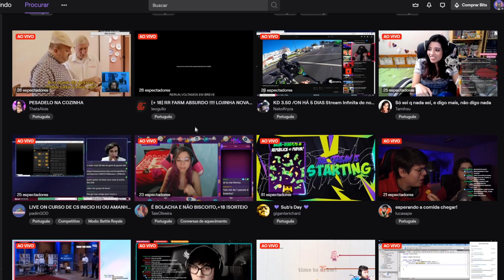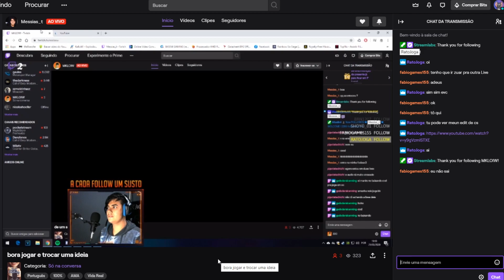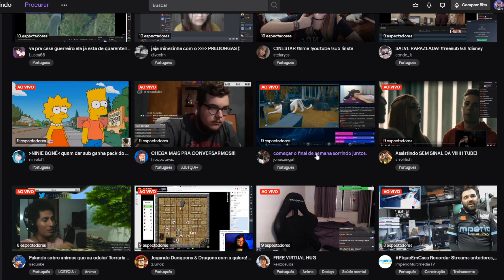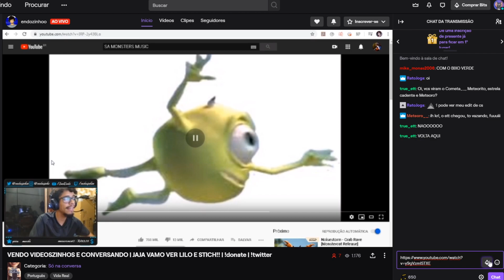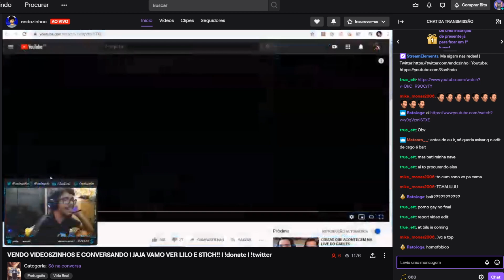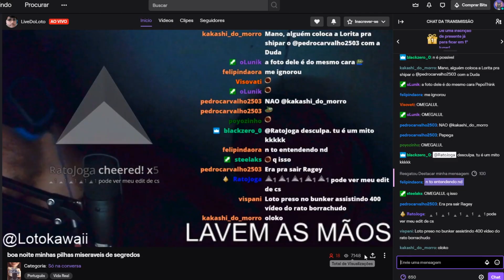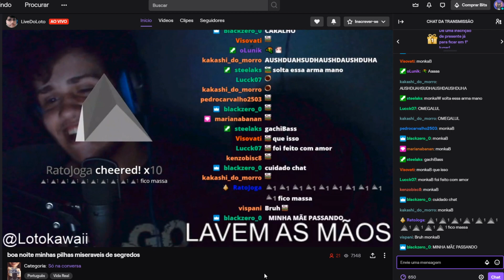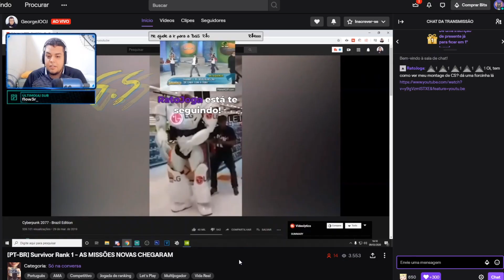TROLLANDO STREAMERS COM VIDEO FAKE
•Neste eu e meus amigos trollamos alguns streamrs com um video fake!

Um Queijo a Todos